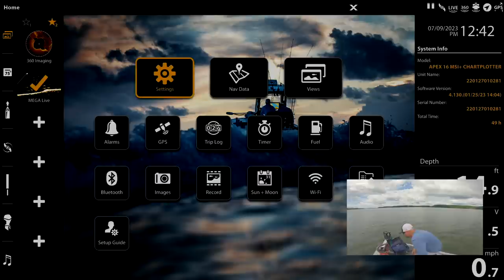How To Find Offshore Bass In Summer! + Shore Fishing Tips!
Here's how we find bass in Summer! Whether you're a bank fisherman with no electronics, a shallow water fisherman with minimal equipment, or an offshore angler with all the latest bells and whistles, these are the tricks we use to find fish! If you've wondered how guys "fish offshore" in the Summer, this is it!

Fishing away from the bank is all about understanding your electronics. Whether you have a basic 2D sonar unit or an advanced unit with side imaging, 360, live, etc... you can find and catch these fish. The more options you have, the less time required to find fish, but you can do this with the smallest screens and basic 2D sonar if you're patient.

Below you'll find links to the exact equipment Tim is using in the video. We've also included links to a handful of his favorite offshore lures. Keep an eye out for an in–depth video on the baits and gear we use for this style of fishing soon! All the links go directly to Tackle Warehouse where you can see detailed photos and descriptions of each item.

Region: Select Your Local Region

Colors: Shattered Glass, Purple Threadfin

Color: Tactical Shad, Who Dat

Color: Pure White, Sexy Shimmer

Color: JuneBug

Color: Junebug, Plum

Colors: Green Gizzard Shad, Citrus Shad

*WANT TACTICALBASSIN GEAR??*
We have a variety of apparel items and custom lure designs available! Everything from hats, to hoodies, to crankbaits! It's all available direct through Tackle Warehouse with fast shipping. See it here...

FAVORITE TOOLS AND GEAR…

If you plan to do any shopping, using our links before doing your shopping at Tackle Warehouse is the single greatest way to support us! You won't be able to even see a difference but they'll know you're one of us!